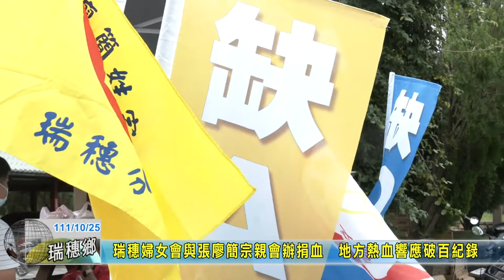20221025 10 瑞穗婦女會與張廖簡宗親會辦捐血 地方熱血響應破百紀錄